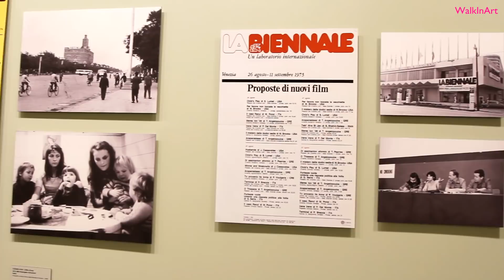A Venezia "Il Cinema in Mostra" al Des Bains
A Venezia in occasione della sua 75ma edizione c’è “Il Cinema in Mostra - Volti e Immagini dalla Mostra Internazionale d’Arte Cinematografica 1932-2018”.
L’esposizione, allestita dalla Biennale di Venezia e curata dal direttore del Settore Cinema Alberto Barbera, sarà ospitata - grazie alla collaborazione di COIMA SGR, per conto del Fondo Lido di Venezia II - all’Hotel Des Bains del Lido che è indissolubilmente legato alla storia della manifestazione Cinematografica veneziana, di cui è uno dei luoghi simbolo.